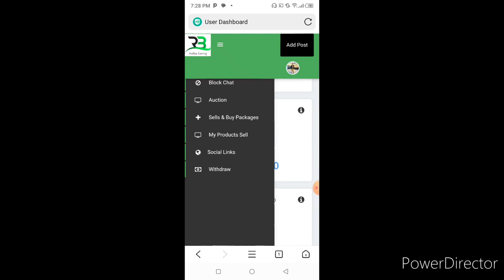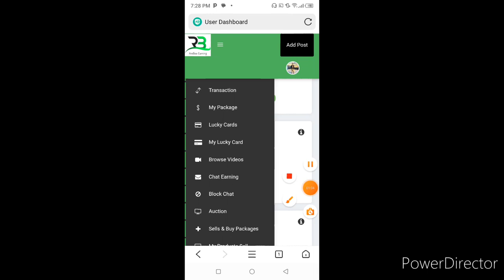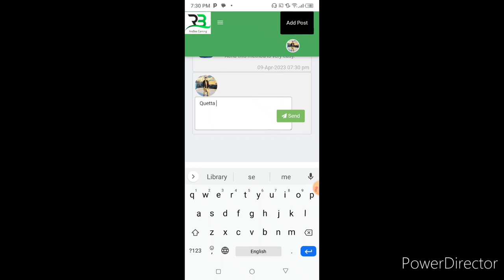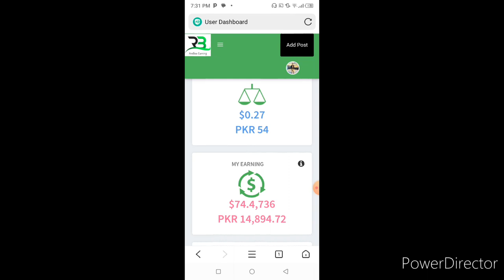Chat and Earn on Pakistani website//Online Earning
Chat and Earn on Pakistani website

ہم اپنا بہت سارا وقت میڈیا پر لوگوں کی پوسٹ دیکھنے میں گزار دیتے ہیں لیکن اگر آپ اس وقت 🕙کو استعمال کرکے گھر 🏡بیٹھے آن لائن کام میں ہمارے ٹیم کا حصہ بنیں تو آپ پارٹ ٹائم میں 1000سے1500روزانہ باآسانی کماسکتے ہیں 💵
تجربہ نہ بھی ہو تو ہم آپ کو کام سیکھائیں گے اور آپ کو اچھی طرح گائیڈ کریں گے  🇵🇰
واٹس ایپ پر رابطہ کرے 📲